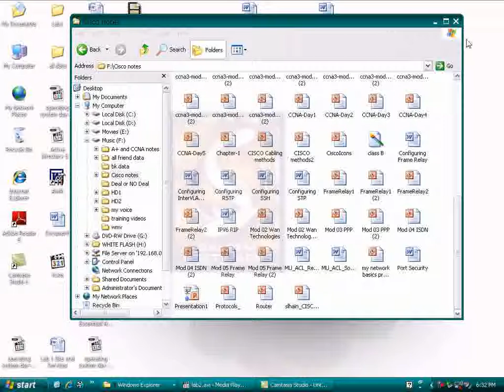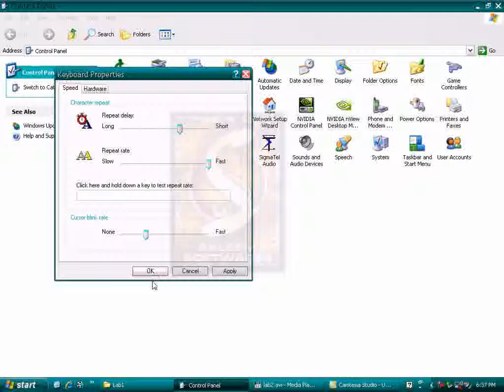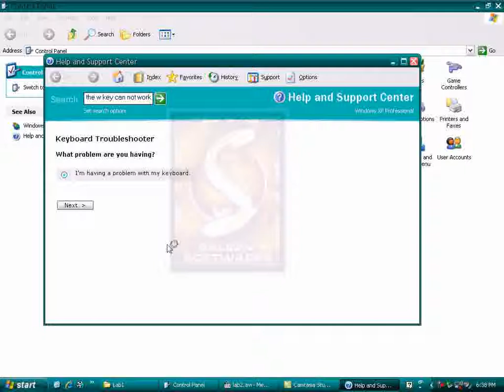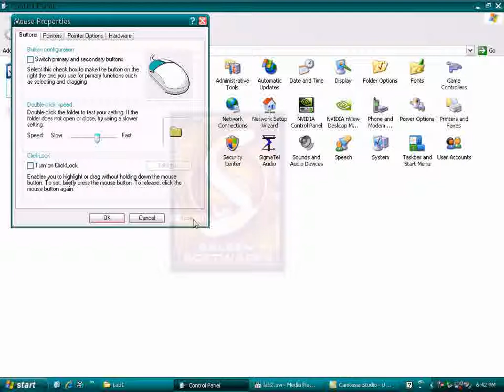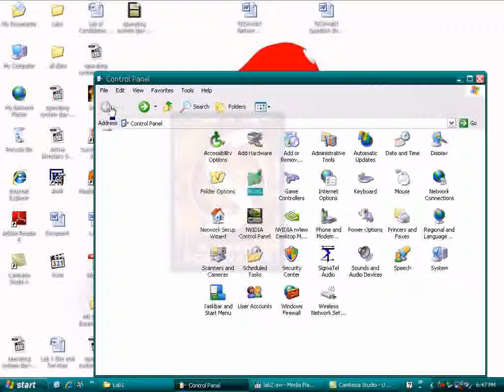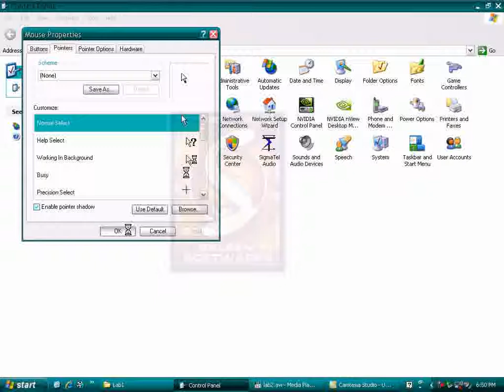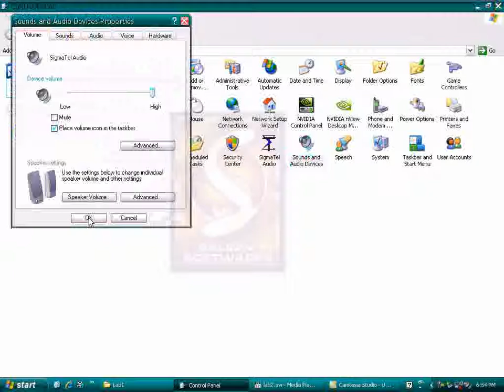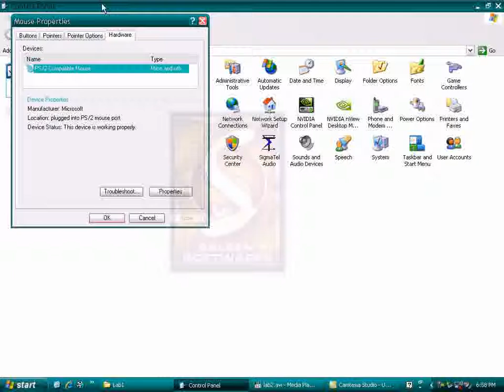Control Panel 10 Keyboard Mouse and Help Center By Ustad Barekzai